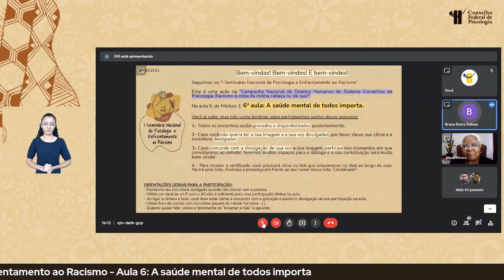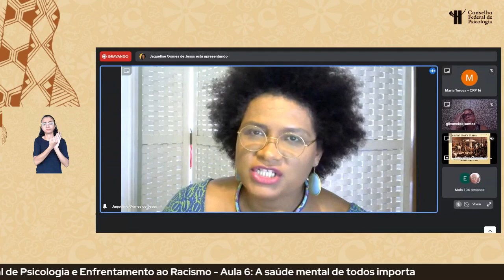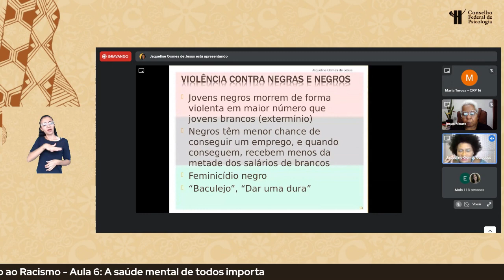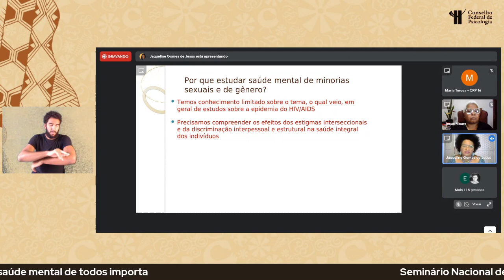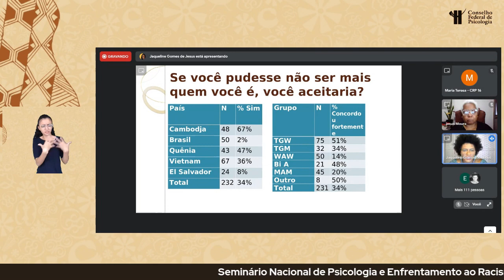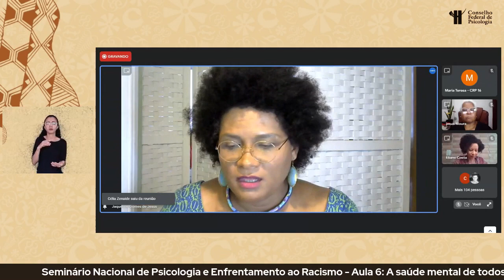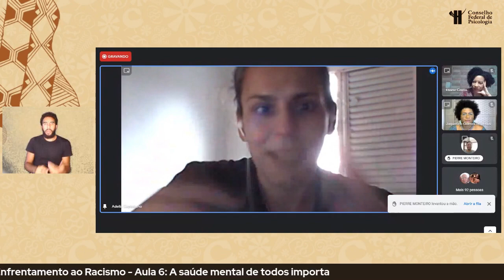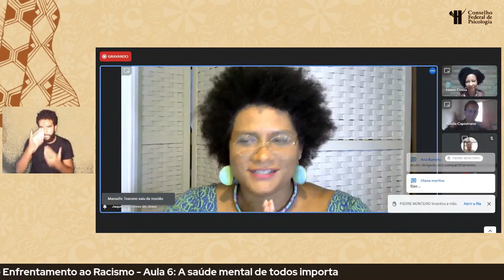Psicologia no Enfrentamento ao Racismo - Episódio 6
07 de abril (quinta-feira)
A SAÚDE MENTAL DE TODOS IMPORTA
Palestrante: Jaqueline de Jesus

São 11 aulas de acesso público, com duas horas de duração cada, abordando a interface da Psicologia em temas como raça, classe e gênero, colorismo, pertença étnica, branquitude, luta e práticas psicológicas antirracistas. Os episódios irão ao ar sempre às terças e quintas-feiras no canal do CFP no YouTube.

Os conteúdos são resultado do I Seminário Nacional de Psicologia e Enfrentamento ao Racismo, realizado pela Comissão de Direitos Humanos do CFP reunindo mais de 20 convidadas(os) de expressão no cenário do antirracismo.

A atividade foi promovida virtualmente ao longo de 2021 como parte da campanha “Racismo é coisa da minha cabeça ou da sua?”. O trabalho é inédito como ação coordenada para dentro do Sistema Conselhos de Psicologia e busca contribuir para o exercício dos princípios éticos da profissão no enfrentamento ao racismo preconceito e à discriminação racial.